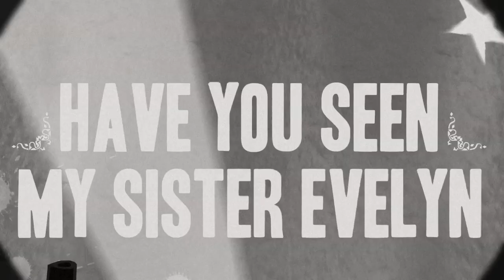Evelyn Evelyn, "Have You Seen My Sister Evelyn" (dir Alex de Campi / anim Jorden Oliwa)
Unofficial fan video for Evelyn Evelyn's song "Have You Seen My Sister Evelyn", out on the album Elephant Elephant from Jason Webley's Eleven Records, and containing contributions from Amanda Palmer as well as Jason. Video directed by Alex de Campi and animated by Jorden Oliwa.
If you like this song, you should also check out the work of Amanda Palmer and Jason Webley, because they're lovely: